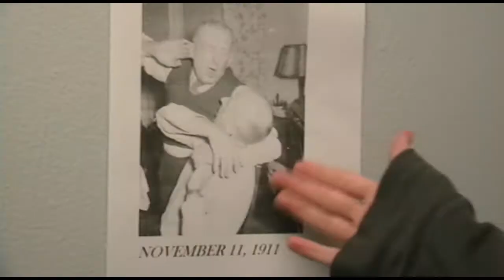11-11-11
For the first time in 100 years, the date is 11-11-11 and Ben is out to show everyone exactly what that means. BLOOPERS